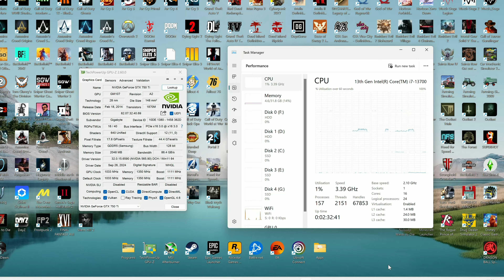GTX 750 Ti | Until Dawn - 4K, 1440p, 1080p, 900p, 720p...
PC Configuration - 0:00
720p Low - 0:32
720p Low, 75% RS - 3:42
720p Low, 50% RS - 5:09
900p Low, 50% TSR - 7:16
720p Low, 75% TSR - 8:36
720p Low, 50% TSR - 9:39
1080p Low, 50% TSR - 10:54
1440p Low, 50% TSR - 12:17
4K Low, 50% TSR - 13:20

PC configuration:
○ CPU: Intel Core i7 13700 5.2GHz
○ GPU: GIGABTYE GeForce GTX 750 Ti 2GB GDDR5 Windforce
○ Motherboard: ASUS ROG MAXIMUS Z790 APEX
○ NVME: Samsung 990 PRO 1TB
○ HDD: 8TB WD Purple WD82PURZ 256MB Cache
○ NVME: Samsung 990 PRO 4TB
○ HDD: 8TB Gold 8 To WD8004FRYZ 256MB Cache
○ NVME: Samsung 980 PRO 4TB